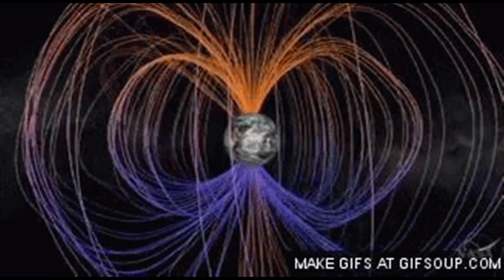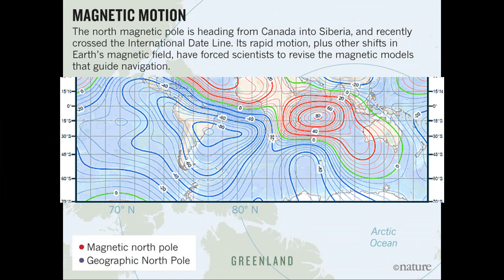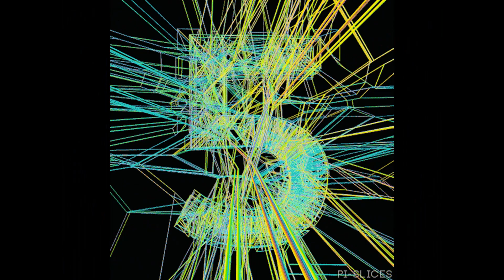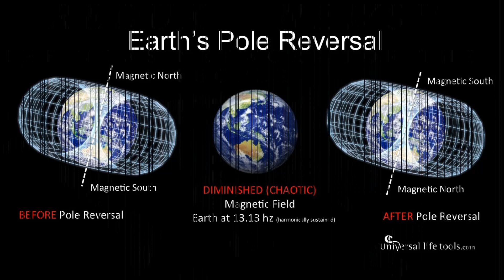Earth's Magnetic North Pole Keeps Moving Towards Siberia Mysteriously Fast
Our planet is restless, and its poles are wandering. Of course, the geographic north pole is in the same place it always was, but its magnetic counterpart – indicated by the N on any compass – is roaming towards Siberia at record-breaking speeds.
"Since its first formal discovery in 1831, the north magnetic pole has travelled around 1,400 miles (2,250 km)," the NOAA's National Centres for Environmental Information (NCEI) explains on its website.
"This wandering has been generally quite slow, allowing scientists to keep track of its position fairly easily."
That slow wander has quickened of late. In recent decades, the magnetic north pole accelerated to an average speed of 55 kilometres (34 miles) per year.
That system produces what is called the World Magnetic Model (WMM): a representation of the field that powers everything from navigational tools like GPS to mapping services and consumer compass apps, not to mention systems used by NASA, the FAA, and the military, among other institutions.

Despite its importance, the WMM's powers of foresight – like the magnetic north pole itself – are not set in stone, and the readings need to be updated every five years to keep the model accurate.

"Provided that suitable satellite magnetic observations are available, the prediction of the WMM is highly accurate on its release date and then subsequently deteriorates towards the end of the five-year epoch, when it has to be updated with revised values of the model coefficients," the NCEI explains.